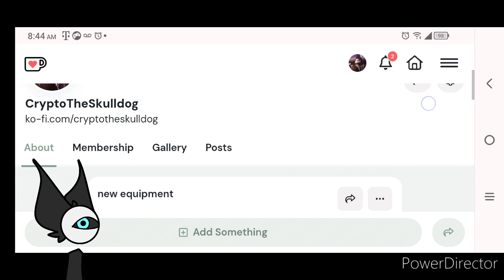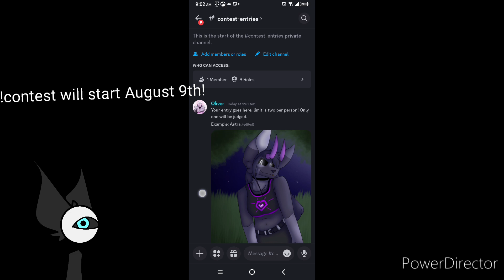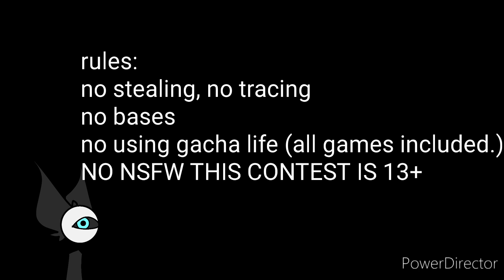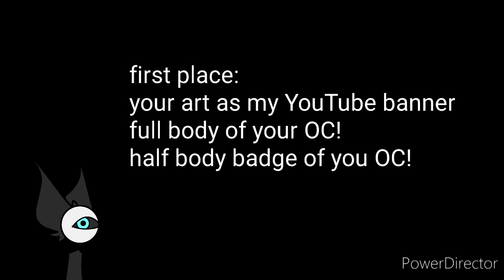I made a Kofi?! •||• art contest information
yep I made a Kofi! if y'all are interested I will have a link to it on my community page after this video is posted.

andddd I'm hosting another art competition! all information is the video and the discord!